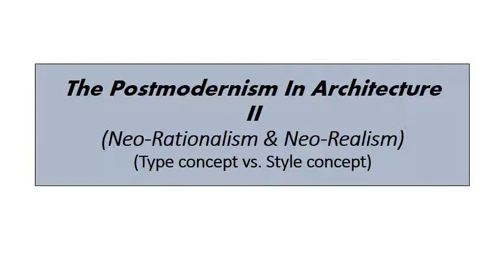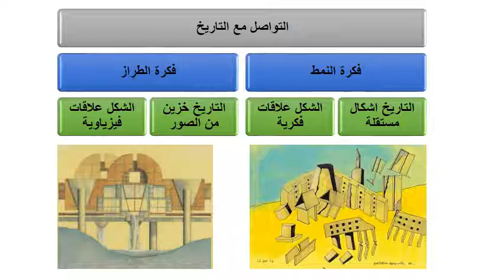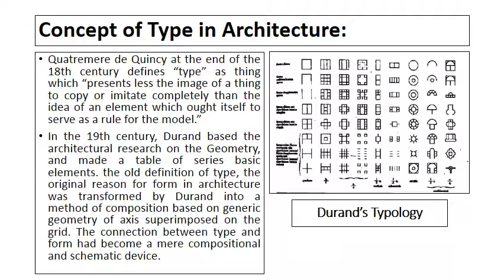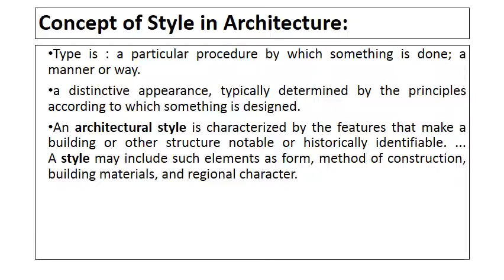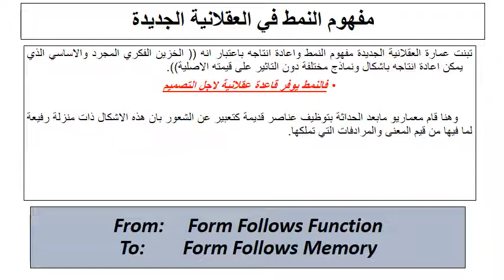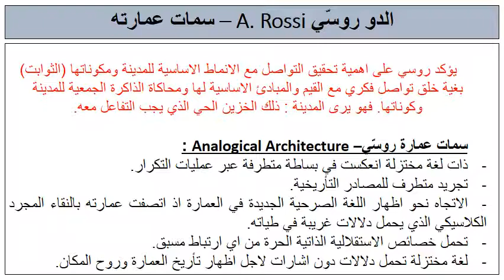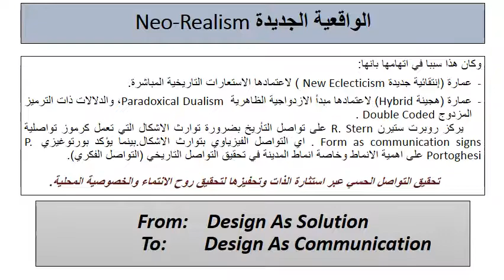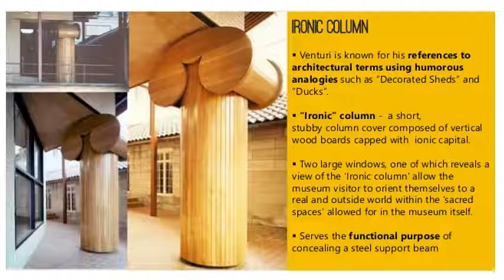Postmodernism In Architecture: between Type & Style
An introduction to the two main trends in postmodernism:
- NeoRealism.
- NeoRationalism.